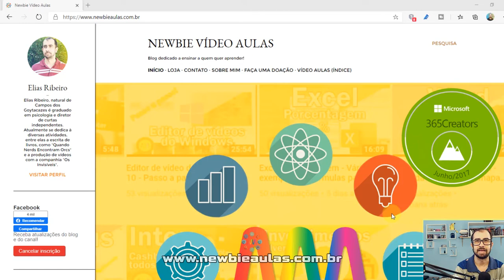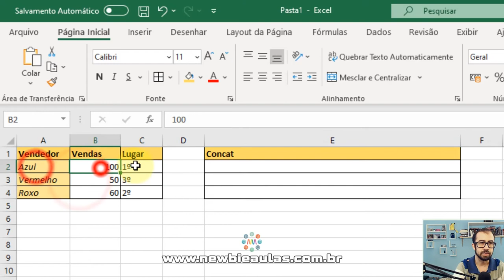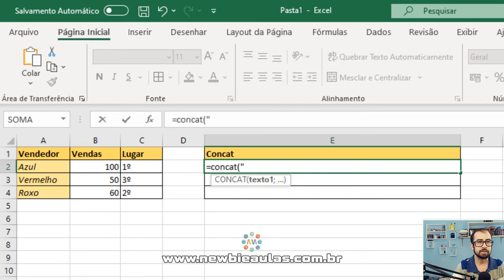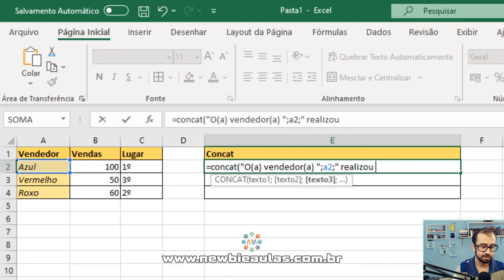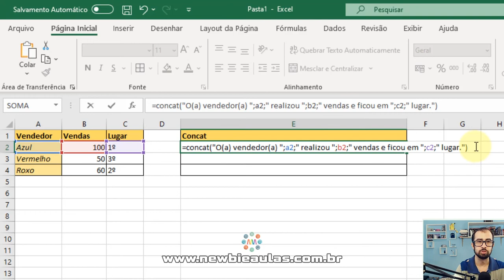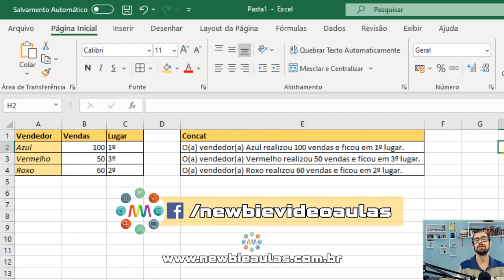Excel - Função Concat/Concatenar | Concatenar foi substituído, veja como usar | Juntar textos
Conheça a função Concat (Concatenar foi substituído) e veja como usar! Saiba como juntar textos em uma cadeia harmônica no Excel.
00:00 Intro
00:12 Apresentação
00:45 Aula
06:49 Tela Final